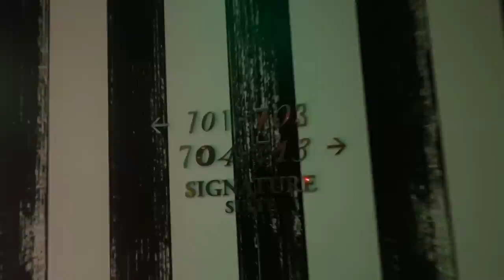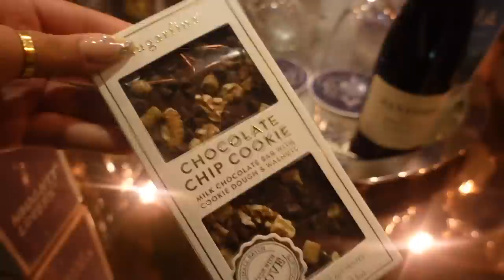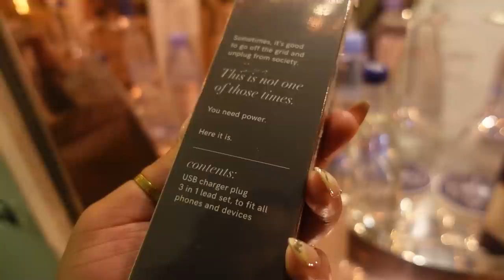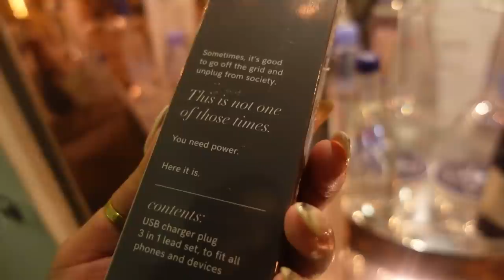VLOGMAS DAY 4: SOLO MIAMI TRIP + THE WORST HAPPENED SMH + GOT MY INCHES BACK + TRYING JOE THE JUICE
WELCOME TO VLOGMAS DAYYYY 4 :)))))
IM GLAD YALL ARE ALL HERE WITH ME I LOVE YALL XOXO.

HOTEL : SLS HOTEL BRICKELL